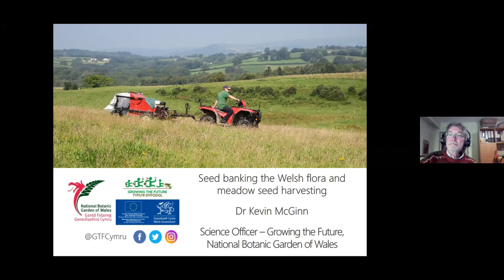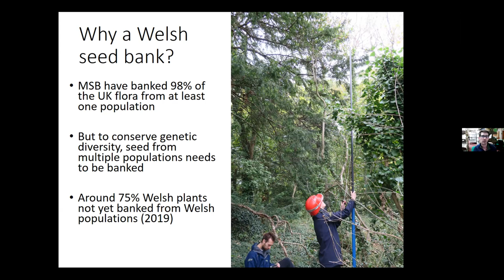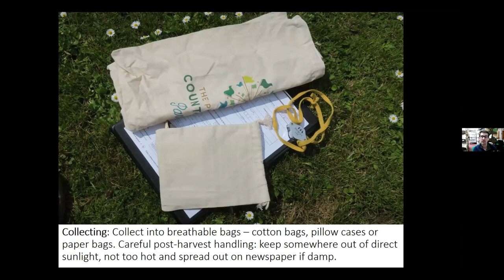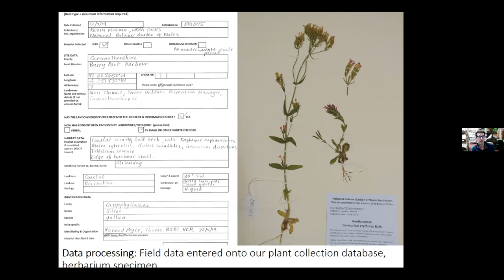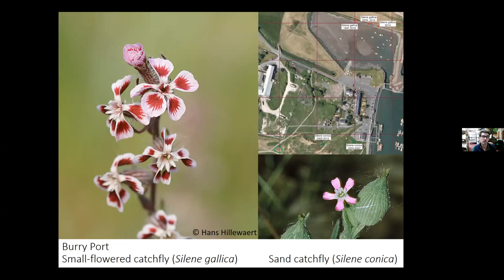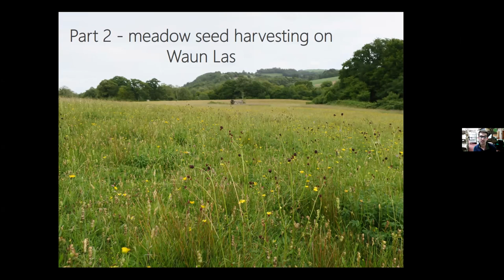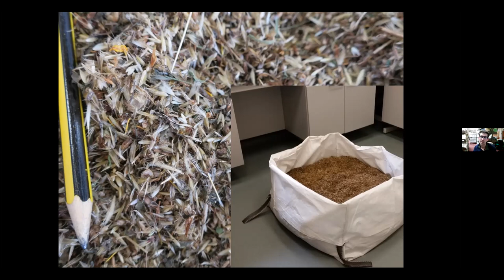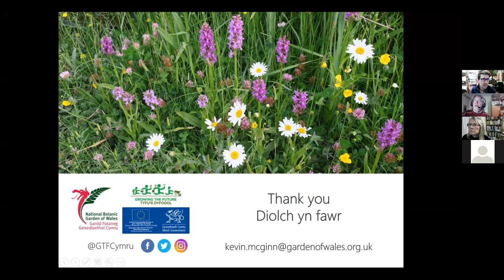Carmarthenshire Meadows Group Autumn Meeting, 29/09/2021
Dr Kevin McGinn tells us about the new Seed Bank and Seed Brush Harvester at the National Botanic Garden of Wales.